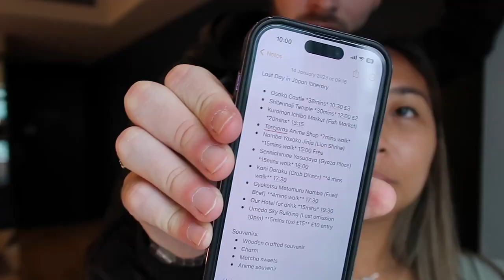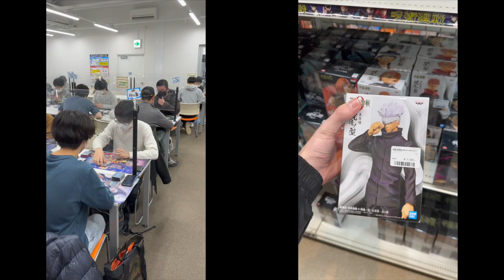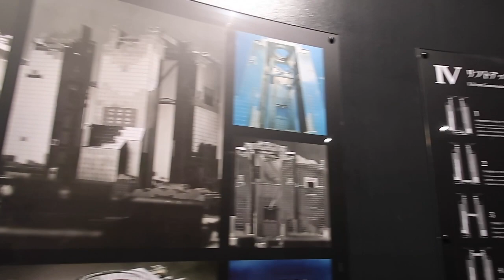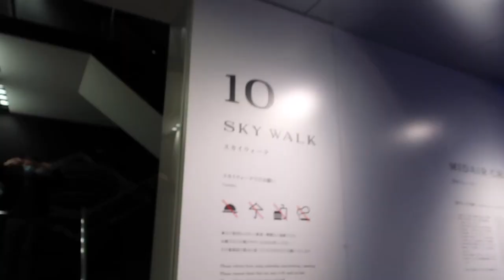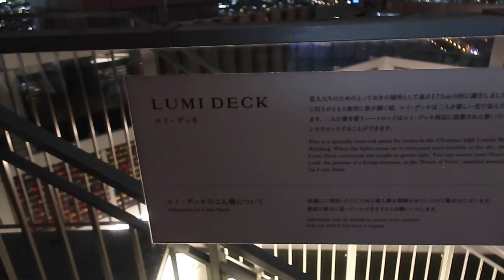Last day spent in Osaka - You'll never guess what we ate? | Japan Vlog 2023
Our last day in Japan and I can tell you we were really sad. Japan has been such an amazing country and we definitely can't wait to go back already. Here is what a day looks like in Osaka, if you would like this itinerary give me a bell and I can send this through :)

Hotel name:
Osaka Excel Hotel Tokyo

I'll see you for my next vlog - watch me create memories of a lifetime.